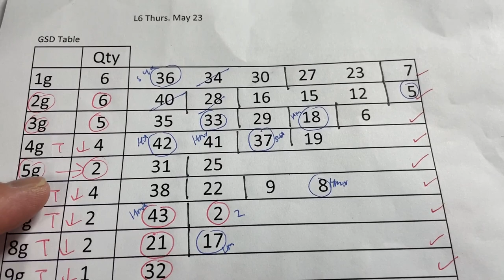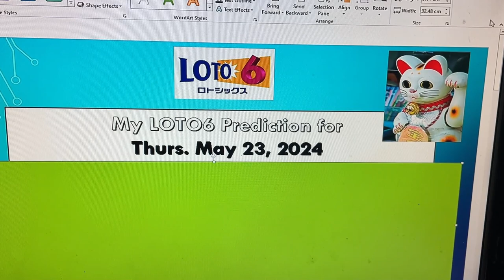My ロト6 prediction for Thurs. May 23,2024- My prediction capture 4/6 plus the bonus!